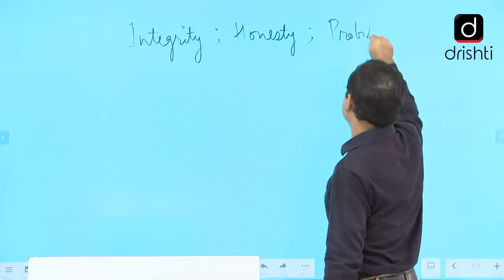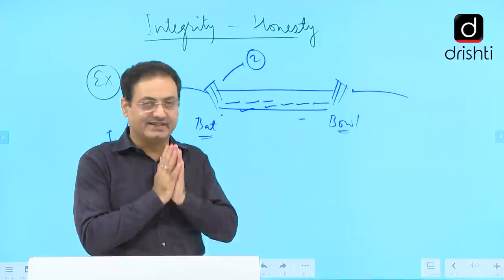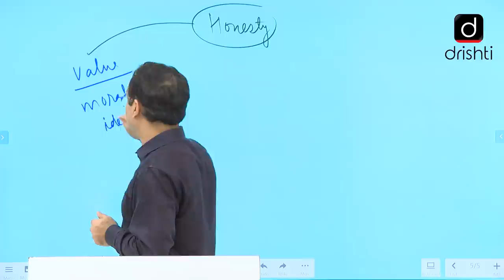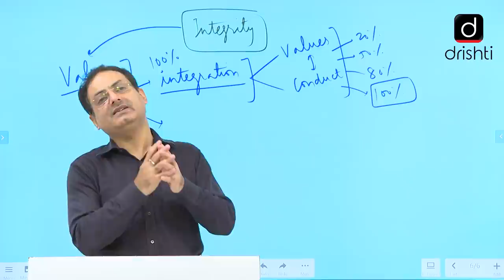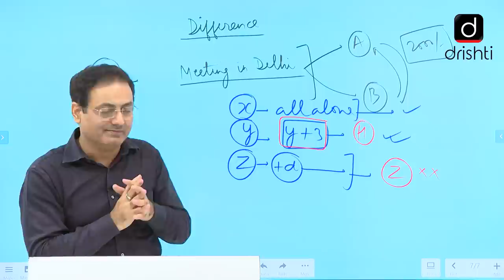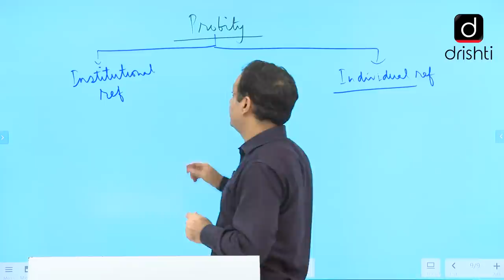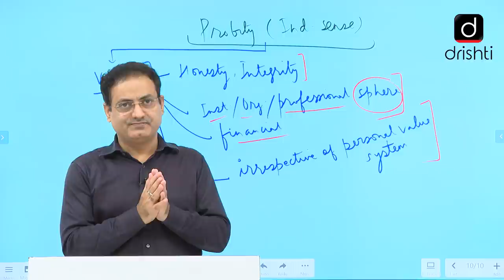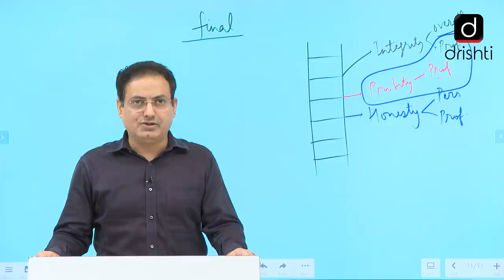Integrity, Honesty & Probity : Concept Talk by Dr. Vikas Divyakirti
Dr. Vikas Divyakirti, in this video, has explained the difference between Integrity, Honesty and Probity. This is related to the segment of Ethics (General Studies Paper-4). Based on the examples of everyday and administrative life, this video will help you understand the relation and difference between these three words used in the context of moral values.

As you know, two weeks ago, Vikas sir had started this series on Ethics section (General Studies Paper-4) under 'Concept Talk ' to explain some of the complicated concepts related to the syllabus of Ethics. In the first episode of this series, the difference between the words 'Ethics' and 'Morality' was explained, while in the second episode, the meaning and difference of the words 'Empathy' and 'Sympathy' were explained.

This video is also available in Hindi. To watch this video in Hindi, visit our Hindi YouTube Channel with the help of the following link:

Warm Wishes
Team Drishti